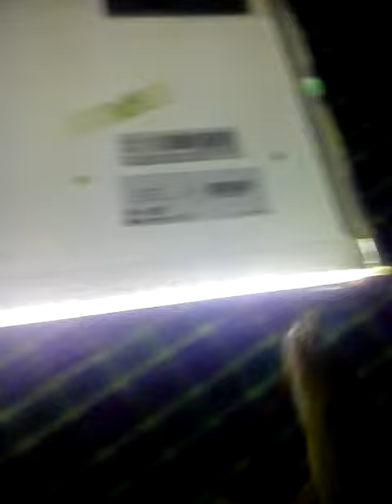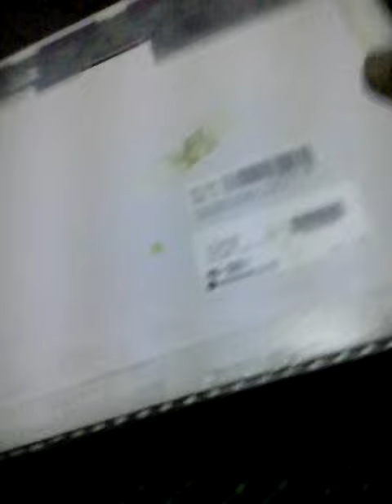installation for LED for LCD laptop screen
ito pano mag lagay ng LED lights sa laptop LCD screen... tip ko para sa mga tech ng laptop pag pundi o sira ang inverter ito n lang gawin nyo di ka pa gagastos ng malaki... ito wala pang 200 pesos ang pyesa gawa na.